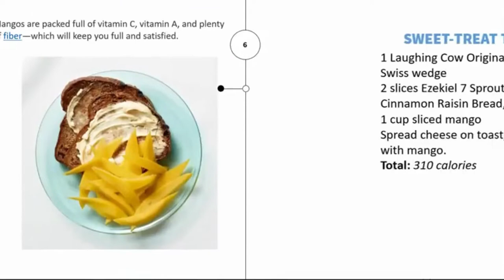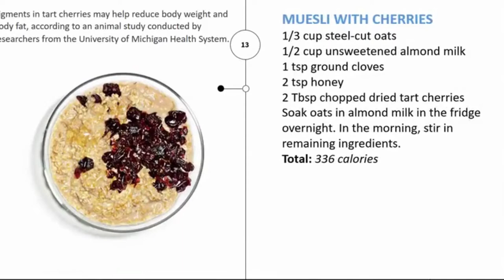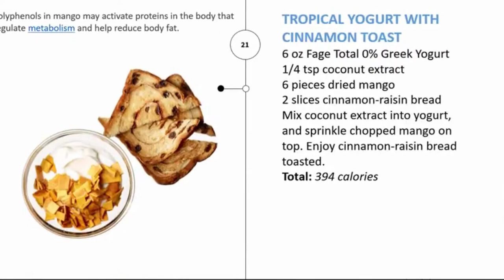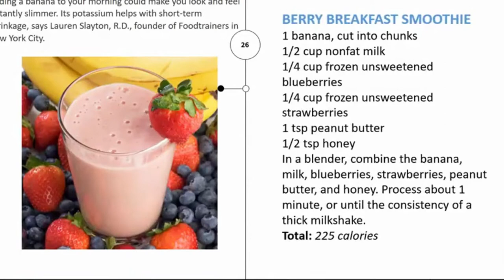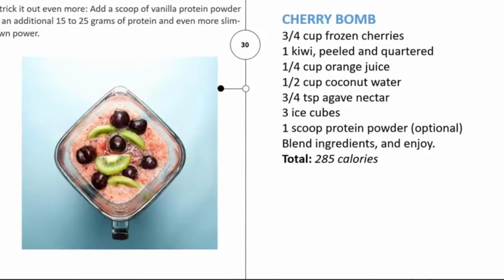Weight Loss _Breakfast Recipe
Easy and effective